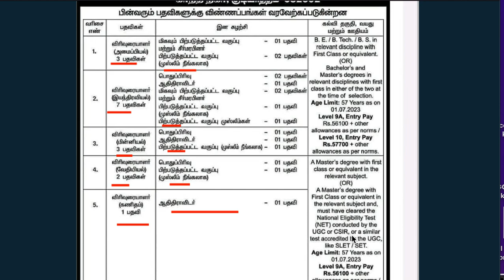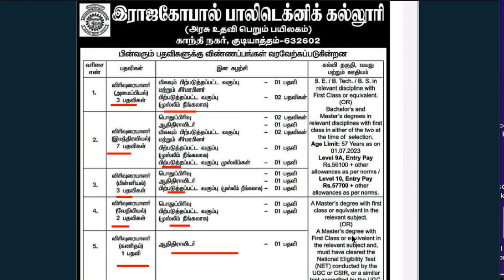இராஜகோபால் பாலிடெக்னிக் கல்லூரி வேலைவாய்ப்பு - 2023 | Tamilnadu government jobs 2023